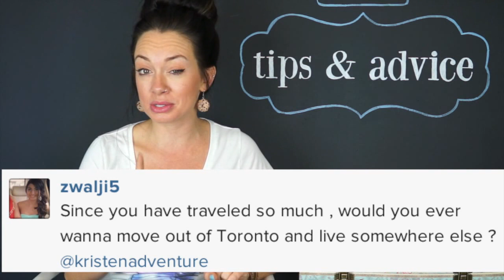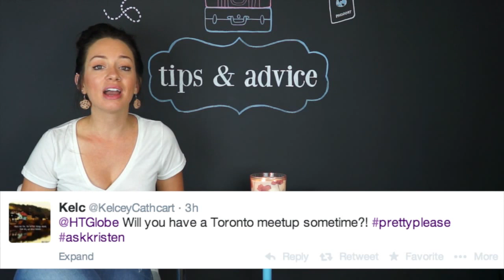TORONTO MEETUP!? "Travel Q&A" - Vlogtober Day 8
Happy Vlogtober! In this video I answer your travel questions! If you have any questions you want answered, leave them below in the comment section. Enjoy!